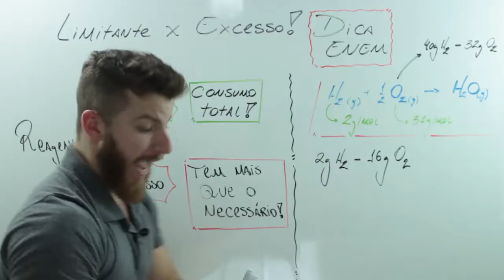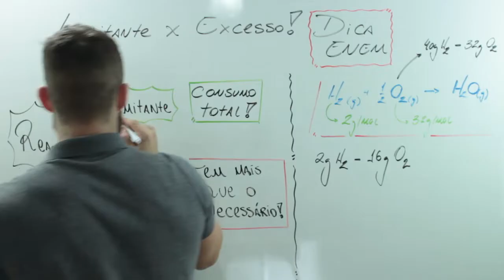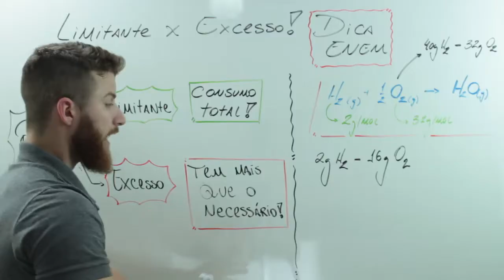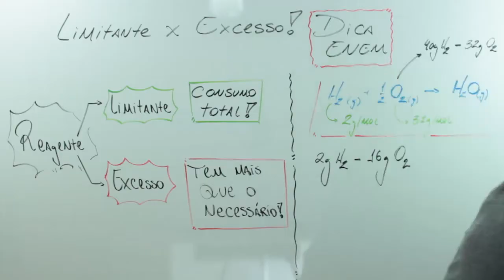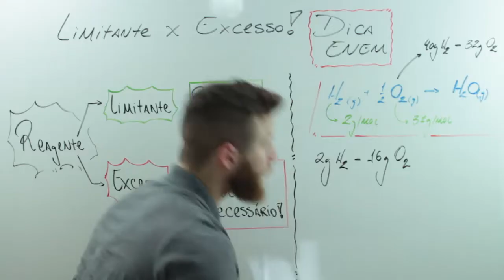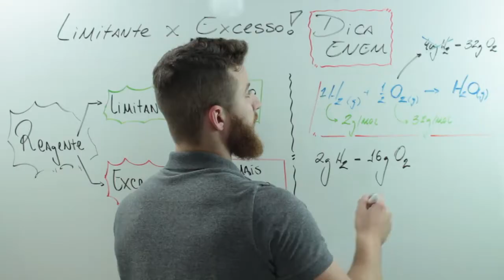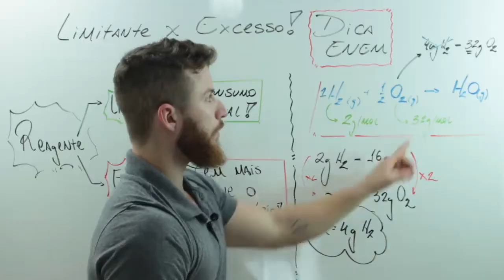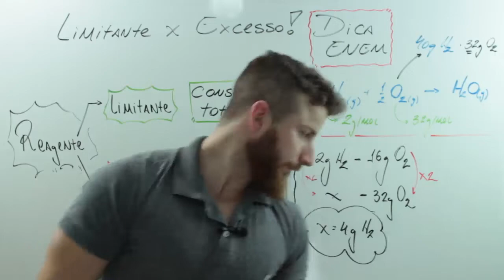Estequiometria - Excesso x Limitante – DICA ENEM – Prof. Marcus